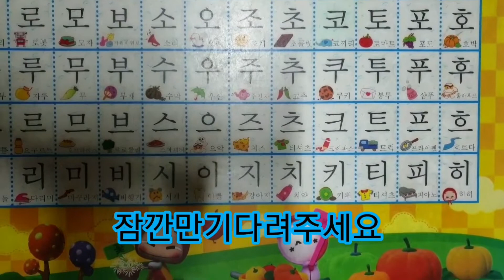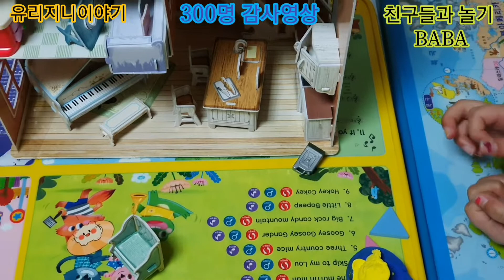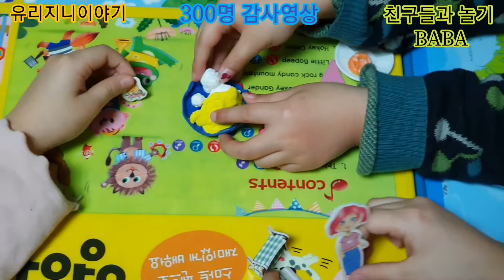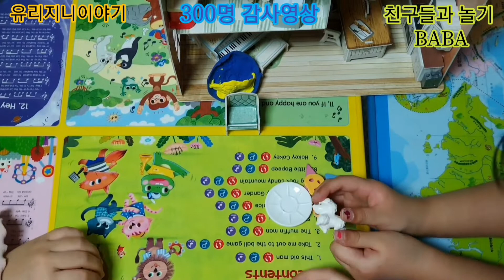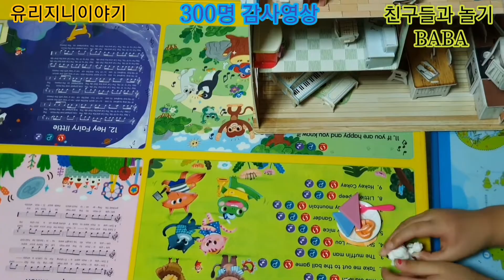20200219구독자 300명 감사영상 ㆍ친구들과 놀기 .BABA.제목. 뜻 아시는분 댓글 달아주세요. 첫번째 맞추시는분 선물 드려요 .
구독자 300명 감사영상 ㆍ친구들과 놀기 .BABA.제목. 뜻 아시는분 댓글 달아주세요.
2020년 02월29일까지...
 첫번째 맞추시는 분께 선물 드려요 ...